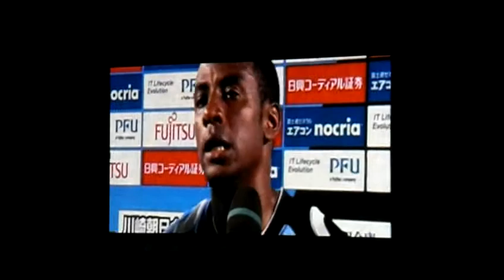2010/07/25 ジュニーニョ勝利インタビュー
2010年J1第14節、川崎フロンターレ 1-0 京都サンガFC
ジュニーニョの勝利インタビュー